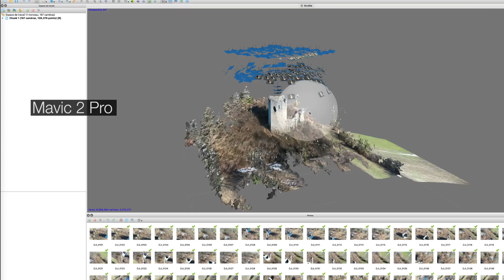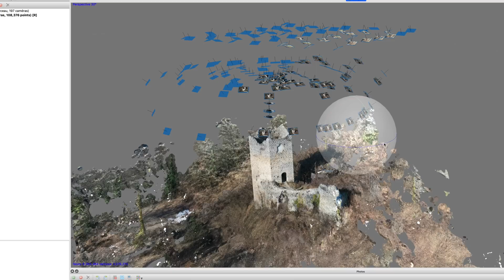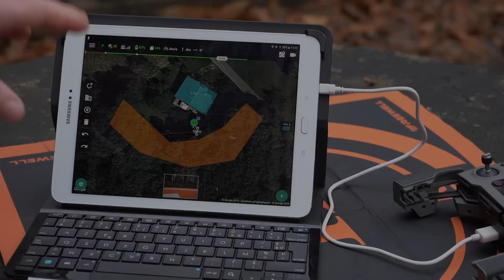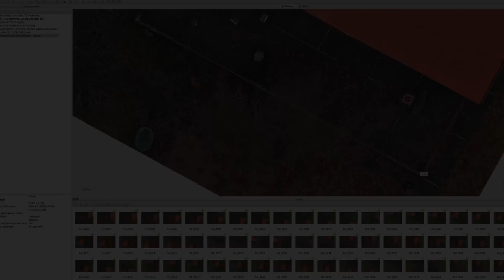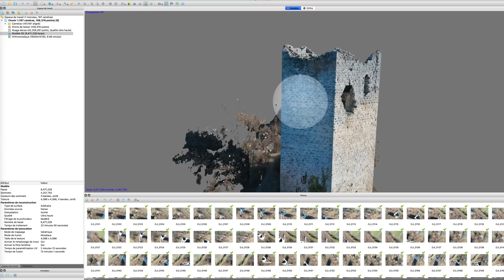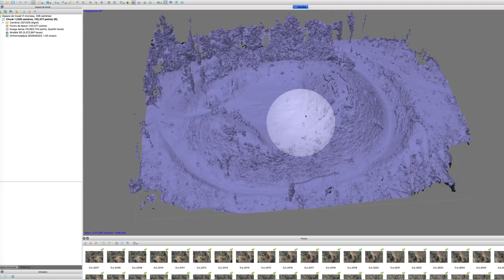Mavic 2 Pro en photogrammétrie - Agisoft Metashape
Que vaut maintenant le Mavic 2 Pro en photogrammétrie ?
Logiciel de reconstruction : Agisoft Metashape

Prises de vues aériennes : DJI Mavic 2 Pro
Caméras au sol : Panasonic GH5, Sony Alpha 7 III